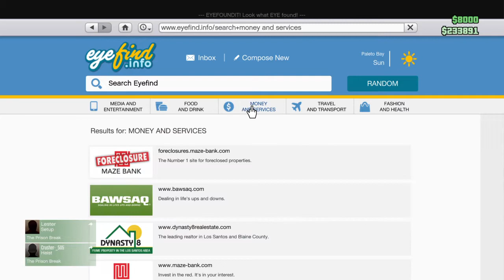Grand Theft Auto V Q1MC Tequi-la-la 6 man beat down